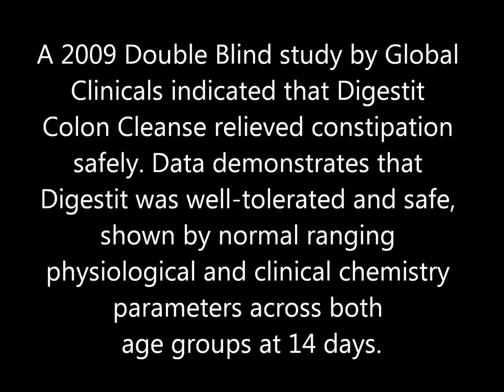Digest It Colon Cleanse Buy3 Get3 FREE!! & Weight Loss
Digest It Colon Cleanse Digest It is a herbal colon cleansing product that works gently and effectively to cleanse the colon. Link For Digest It Colon Cleanse SAVE $149 w/ SPECIAL OFFER This unique blend of a number of natural ingredients is formulated in a way that it helps to eliminate the waste materials out of the body without causing any side effects like diarrhea, cramping, or frequent bowel movements. Digest It helps to assist the efficient functioning of vital organs and overall boosts the immune system. By using Digest It colon cleanse as part of an overall weight management program, one can start to notice increased energy, lack of bloating, and the fact that it is simply easier to lose body fat.
Personal Trainers everywhere recommend the benefits of colon cleansing to their clients. Not only does it help jump start a weight loss program, but the additional benefits from detoxifying your body can help increase your energy to help you better master your exercise program and get in the best shape of your life!